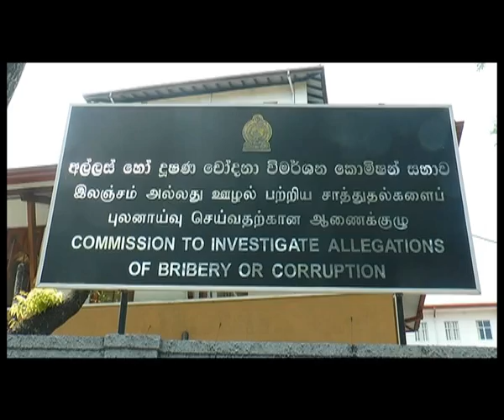Bandula wants prompt probe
Former Minister Bandula Gunawardena says that he wants a prompt probe on corruption allegations.

චෝදනාවල ප්‍රගතිය බලන්නයි ආවේ - නිසි පිළිතුරු නැත්නම් මෙතන නතර වෙනවා

ඉදිරි දින කිහිපයේ අල්ලස් හෝ දුෂණ වංචා විමර්ශන කොමිෂන් සභාව ඉදිරිපිට තමන් නතරවී සිටීන බව හිටපු අධ්‍යාපන අමාත්‍ය බන්දුල ගුණවර්ධන මහතා පවසයි.